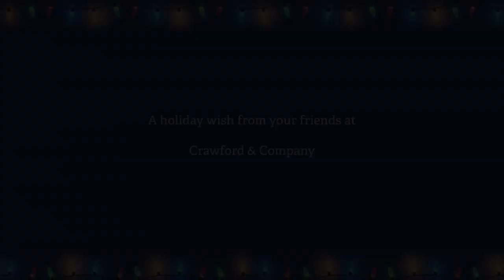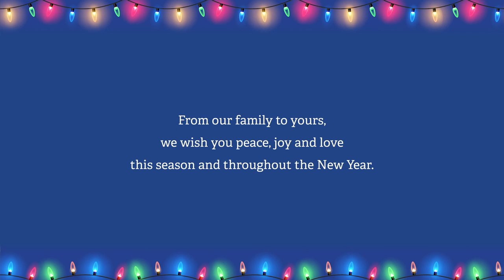Seasons Greetings from Crawford & Company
Listen as we send season’s greetings from across the globe and celebrate our mission to restore and enhance lives, businesses and communities!